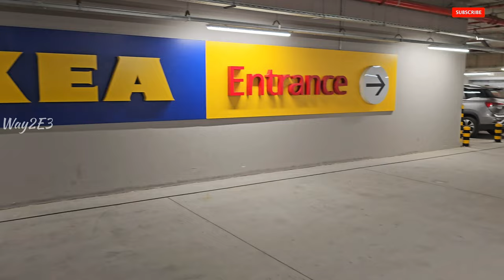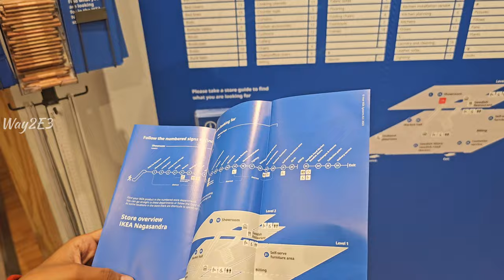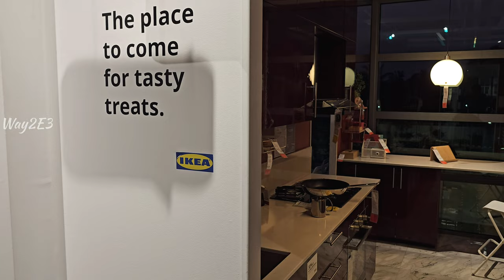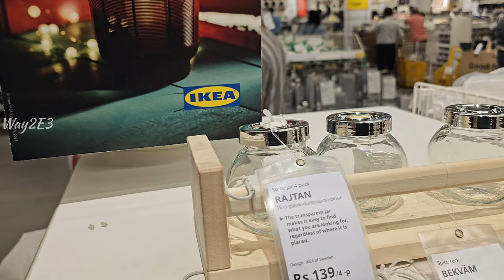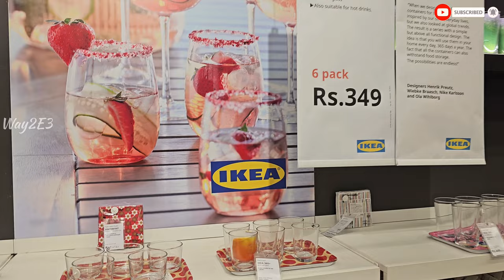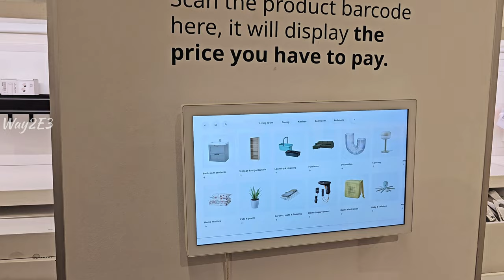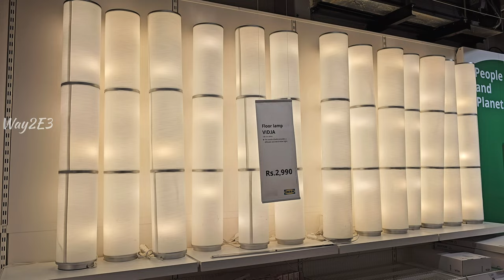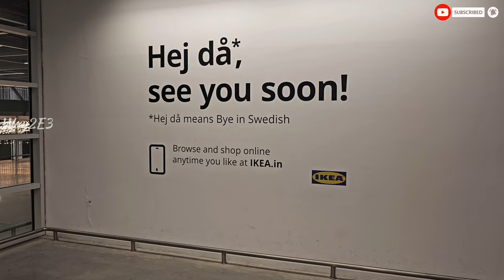4K | IKEA FULL WALKING TOUR | IKEA BANGALORE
Ikea
IKEA
ikea bangalore
Ikea walking tour 4k